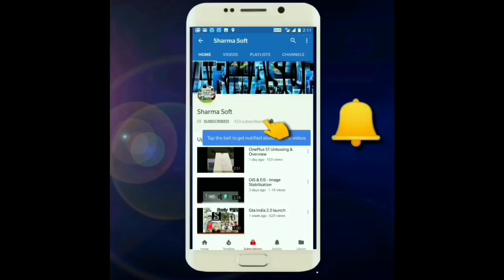SharmaSoft Survey News #95 Nokia 9 Eight Camera Realllllllllly ????????????????????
Oneplus 6T, Huawei New Smartphone, Asus Zenbook 13, Samsung galaxy S10, Nokia 9 & X7, PUBG Update